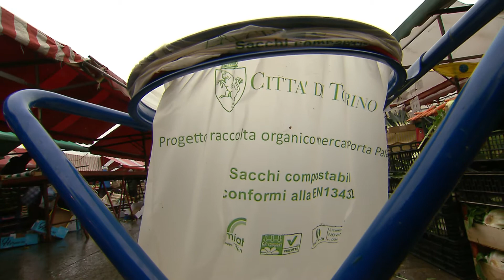Progetto Raccolta Organico al mercato di Porta Palazzo